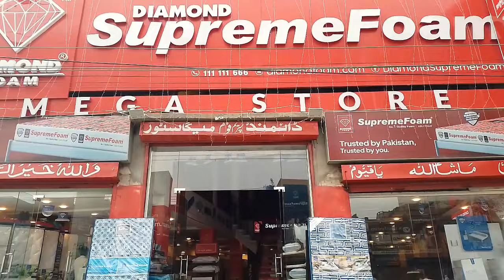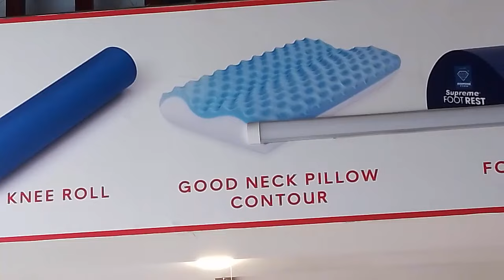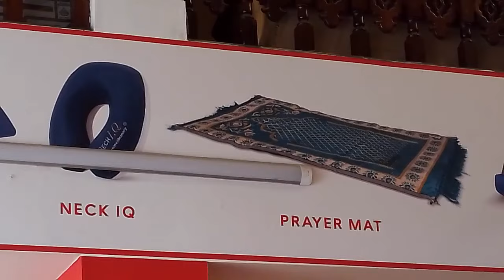Diamond mattress prices in Pakistan | Diamond foam price in Pakistan | Best mattress in Pakistan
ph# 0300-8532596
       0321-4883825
Friends in this video we will share with you latest Diamond mattress prices in Pakistan 2022 with detailed features. Here we discuss multiple Diamond Mattresses lik Diamond molty foam, Diamond Spring mattress, Diamond Supreme foam, Diamond medicare mattress and Diamond folding mattress.